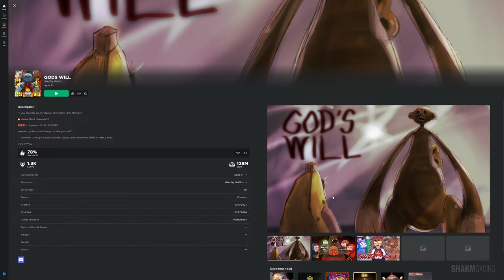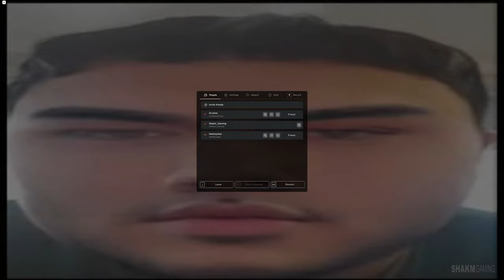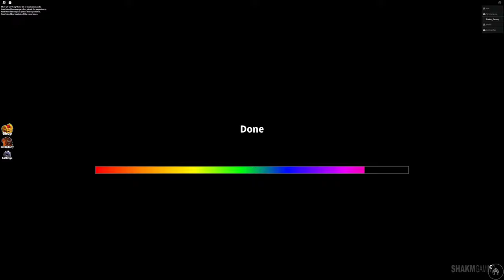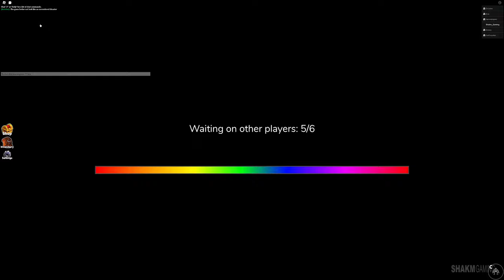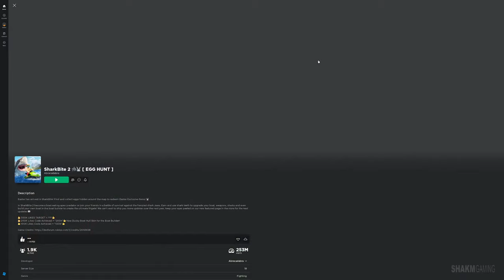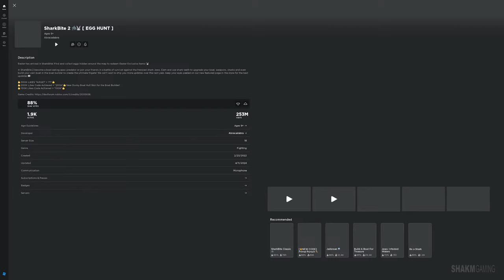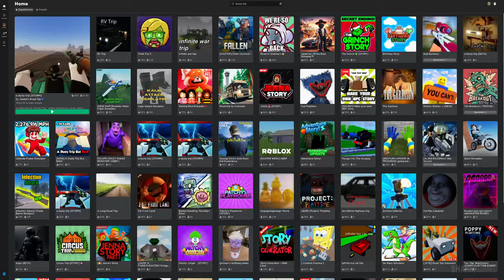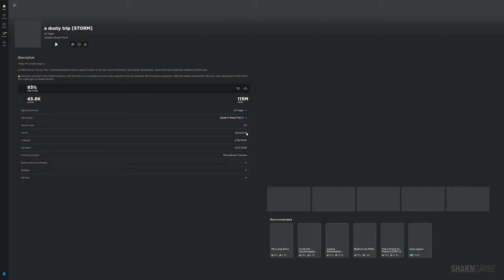We got this 😎 ROBLOX L38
E0E dies either immediately or never 😋